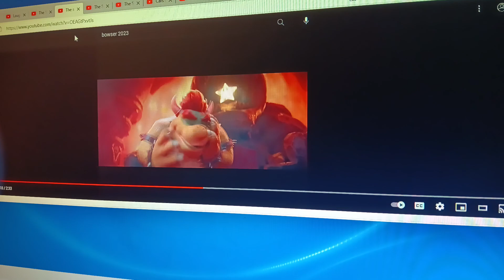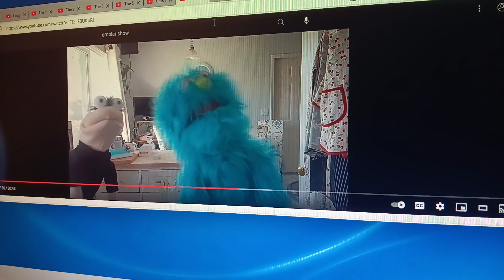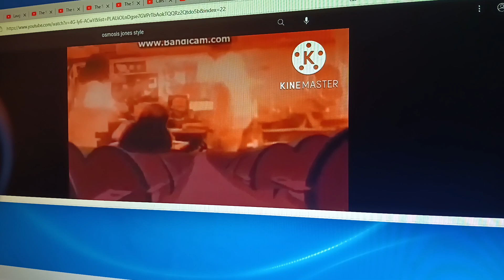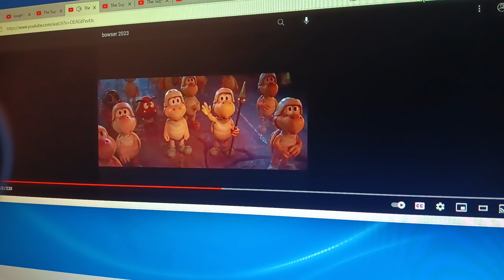Branch (Osmosis Jones) Part 21 - Bowser Stole A Cell/Poppy Stood Up/Lightning's Memories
Here's Part 21, Bowser was stolen the Cell from the temperature, Poppy Stood Up for the others, then Bowser was inside in the Lightning McQueen's Memories, now the temperature is now 98.600

Cast:
- Osmosis "Ozzy" Jones - Branch (Trolls)
- Leah Estrogen - Princess Poppy (Trolls)
- Mayor Phlemming - Bluey the Monster (The Omblar Show)
- Thrax - Lord Bowser (Super Mario)
- Frank - Lightning McQueen (Cars)